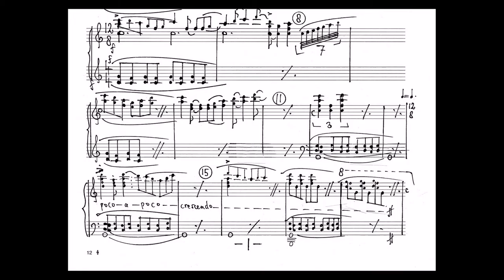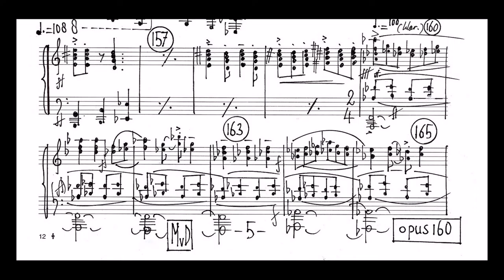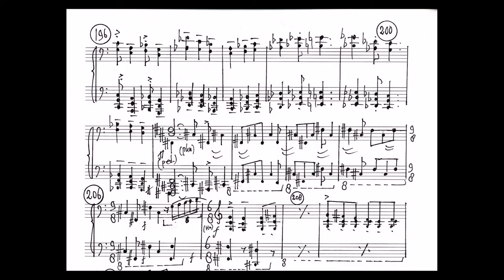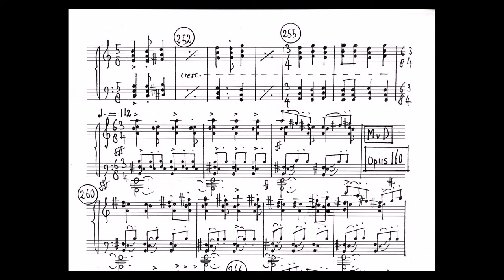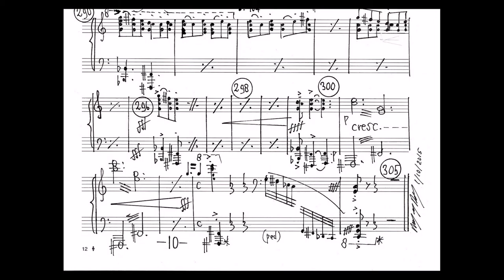Dance suite 1st part MvD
DANCE SUITE opus 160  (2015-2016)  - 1ST PART
Marc van Delft
voor harmonie-orkest / for symphonic band

ST. MICHAEL-THORN O.L.V. IVAN MEYLEMANS - 20 JULI 2017 - WASBE-CONFERENTIE - VREDENBURG-UTRECHT

Dance-suite opus 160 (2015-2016) for symphonic band

1/ 1st  part (Dance)

FILM WITH THE SCORE OF THE PIANO VERSION
BY MARC VAN DEL;FT
For a long time, Marc walked around with the idea to compose a work that would have the character of an exciting folkloric Dance- or ballet music, like for example Petrouchka by Stravinsky and especially the dance suite "Estancia" of the Argentine composer Ginastera, one of his favourite works.
The Dance Suite is a development / realization of this idea.

The work consists of three parts:
1 / fast [6 to 7 min] – Dance / Dance-ouverture
2 / slow [5 min] – Intermezzo / Interlude
3 / Fast [12 min] - Final [+ reels ...]

Total time: ca. 24  minutes

An important role in this work is for the horns and the timpani.

The 3-part-form is not like a suite, but the rapid alternation of short themes such in Part 1 does have a suite-like character….

Part 1 – Dance / Dance-ouverture
The exciting Part 1 contains a number of themes / motifs, alternating each other.

Important is a theme focusing on the woodwinds in 6/8 or 12/8, accompanied by alternating tones in parallel fourths in the saxes in eighths movements in 4/4.

In addition, there is a number of themes / motifs with emphasis on the brass [especially the horns!] with the main theme: the hemiole-horn theme in 3/4-6/8.

There is also an exciting 'counter-theme’ of parallel fourths chords.

The different themes change constantly together like in a suite or a rondo.

At first, Marc did compose the first part as a piano piece for a concert of contemporary composers.
At the concert, the piece had a great succes as piano piece!

It could also be performed at concerts as a separate piece.
It could get then the name: Dance-ouverture.